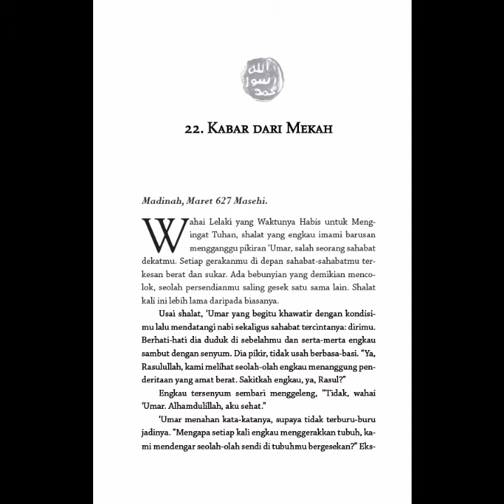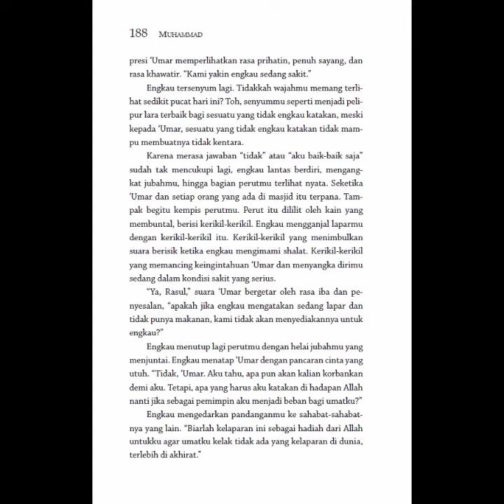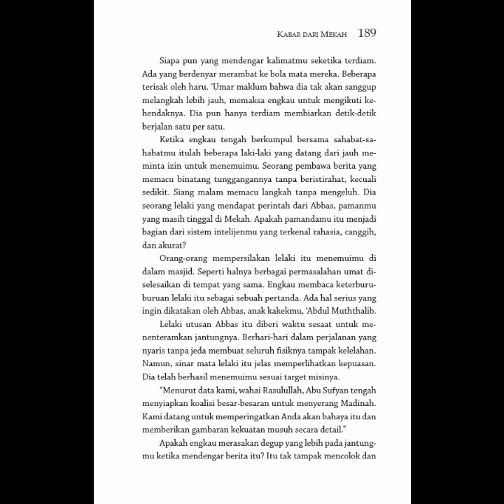AudioBook] Muhammad: Lelaki Penggenggam Hujan | Bab.22 - Kabar Dari Mekah